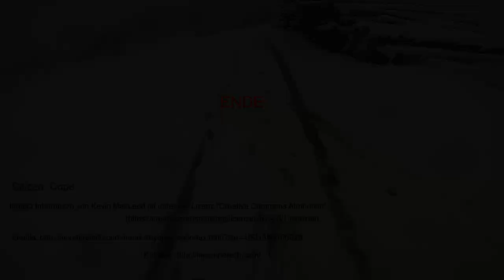1. Skitour 2019/2020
Skitour 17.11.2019 irgendwo in Tirol...